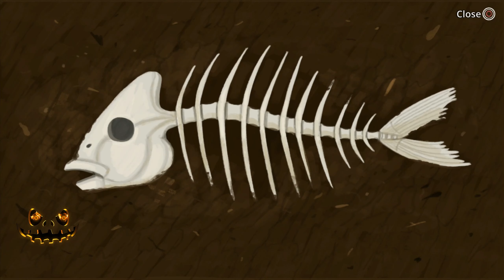LITTLE MISFORTUNE "SCARE-TOBER🧛‍♂️" PART-3 Walkthrough Gameplay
Little Misfortune "SCARE-TOBER" Part-3 Little Misfortune digs up a pet cemetery looking for a goldfish and her Grand Prize! "Eternal Happiness" I believe this is a pretty short title but my gosh it's funny! Perfect Halloween humor before digging back into prime-time "SCARE-TOBER🧛‍♂️" titles. SuperMassive Games "Little Hope" is on the radar and that will be on the channel. So we Gucci FamJam! Until then, hope y'all enjoy the funny and twisted little journey that is "Little Misfortune" Happy Halloween!  ✌💀
-OR-
PLOT:
Set in 1993, 8-year-old Misfortune Ramirez Hernandez lives alone with her parents on the outskirts of the fictional town of Open fields, Sweden. The narrator announces that today is the day that Misfortune will die but is surprised when Misfortune says that she can hear him. The voice invites Misfortune to play a game where she will make choices, and that "there is no right or wrong, only consequences."
Backstory:
Game Little Misfortune is an interactive story, focused on exploration and characters, both sweet and dark, where your choices have consequences. Starring Misfortune Ramirez Hernandez, an imaginative 8-year-old, who seeks the prize of Eternal Happiness, as a gift to her Mommy.

Developer: Killmonday Games
Publisher:  Killmonday Games
Release:     Linux, macOS, Windows September 18, 2019
                    Android, iOS February 13, 2020
                    PS4, Xbox One, Nintendo SwitchMay 29, 2020
Genre:        Horror adventure game
Mode:         Single-player